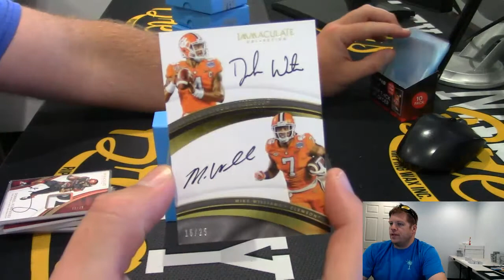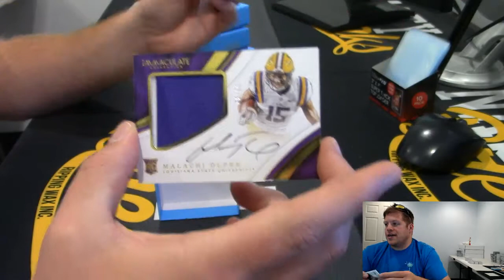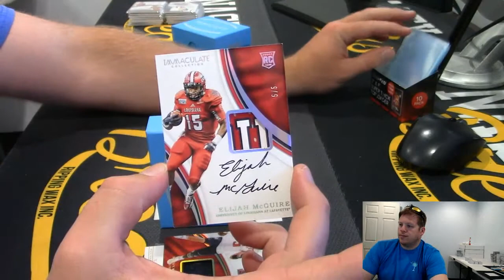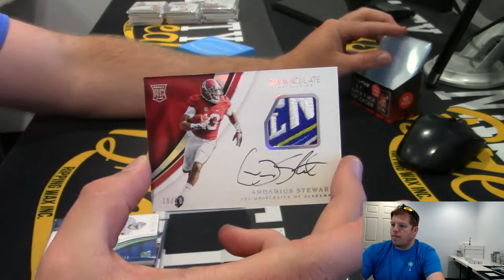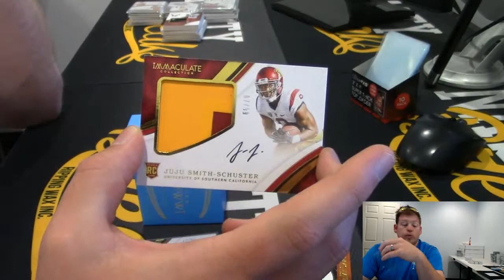9 3 17 2017 Immaculate Collegiate Football Personal for HUMAN Rich